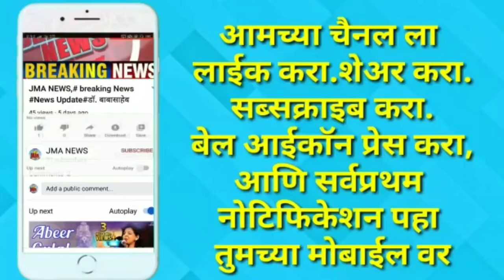कालीन कुंचीकुर्वे नगर मधील रहिवाशी मूलभूत सुविधांपासून वंचित#politicsnews#JmaNews today update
# कालिना विधानसभा क्षेत्र
कुंचीकोर्वे नगर
# मराठी बातम्या
# ताज्या बातम्या
# सकाळच्या बातम्या
# राजकीय बातम्या
# politics news
# latest news
# jma news Marathi live
# jma news Marathi
# Zee 24 Taas news